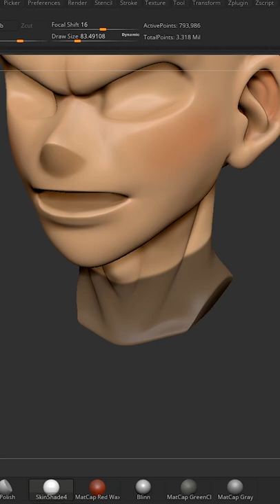I MADE DEKU IN 3D !!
Here a 3D Sculpting of Ban from Seven deadly sins, di you recognize him at first ?